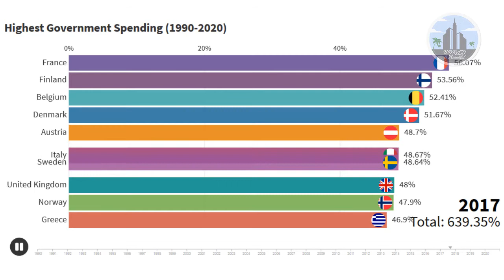Highest Government Spending from 1990-2020.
. For the academic journal formerly called Public Money, see Public Money & Management.
Public finance
Detail from the mural "Government" by Elihu Vedder in the Library of Congress
Policies
[show]
Fiscal policy
[show]
Monetary policy
[show]
Trade policy
[show]

    RevenueSpending

[show]
Optimum
[show]
Reform
[show]

    Portal Portal

    vte

Government spending or expenditure includes all government consumption, investment, and transfer payments In national income accounting the acquisition by governments of goods and services for current use, to directly satisfy the individual or collective needs of the community, is classed as government final consumption expenditure. Government acquisition of goods and services intended to create future benefits, such as infrastructure investment or research spending, is classed as government investment (government gross capital formation). These two types of government spending, on final consumption and on gross capital formation, together constitute one of the major components of gross domestic product.
Government spending can be financed by government borrowing, or taxes. Changes in government spending is a major component of fiscal policy used to stabilize the macroeconomic business cycle.

The timeline visualization show the information about highest government spending from 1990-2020.
Do not forget to press red button your subscription make us more motivated then we will upload videos on regular basis(Gratitude)
I hope you will enjoy our work.We are working hard for you people & collecting data from very reliable sources.
Thumbs up!!
World is Beautiful.